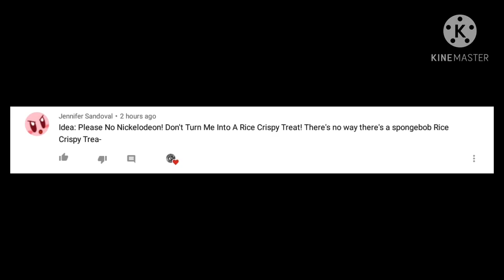Please no Nickelodeon! Don't turn me into a Rice Crispy Treat!